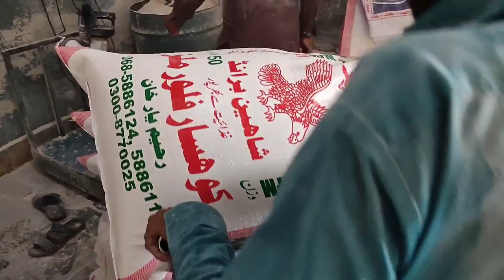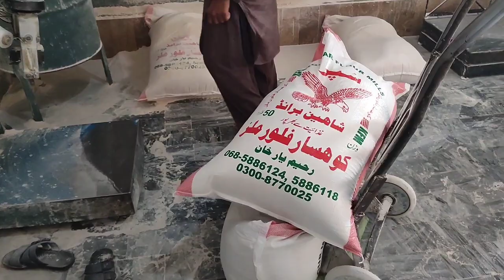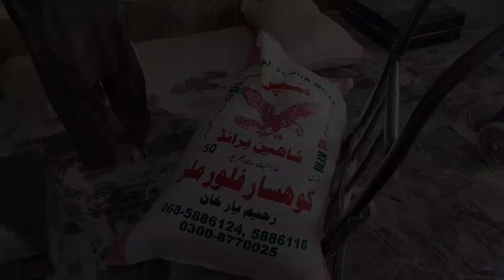Unveiling the Amazing Process of Wheat Flour Milling: From Grains to Goodness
In this short video, we take you inside the world of wheat flour milling. Join us as we explore the fascinating process of transforming wheat grains into high-quality flour.